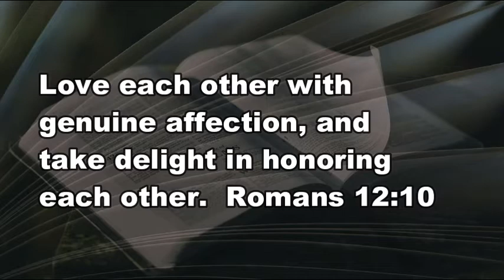5 31 21 Surprised by Kindness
You'd be surprised too